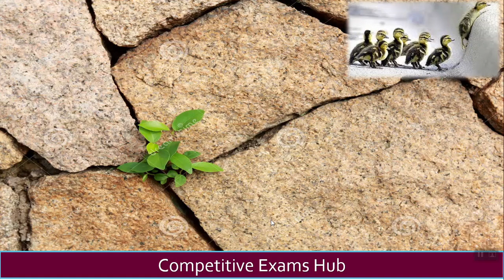Motivational Story -बोधकथा - हेच संगर्षयाचे दिवस तुझे आयुष्य घडवतील